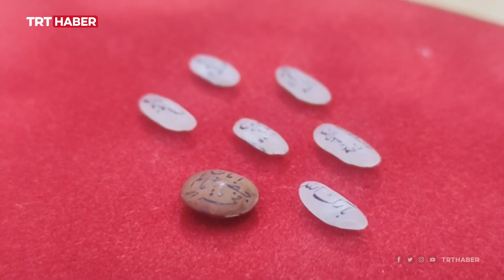Gözle görülemeyen özel eserler: Gubari Hat sanatı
Bazen bir pirinç tanesi üzerine bazen de incir çekirdeğine yazılıyor. İsmi bile az duyulan bu özel sanatı icra eden ustalardan biri olan Ömer Faruk Tekin, nefesini tutarak icra ettiği bu sanatın unutulmamasını istiyor.